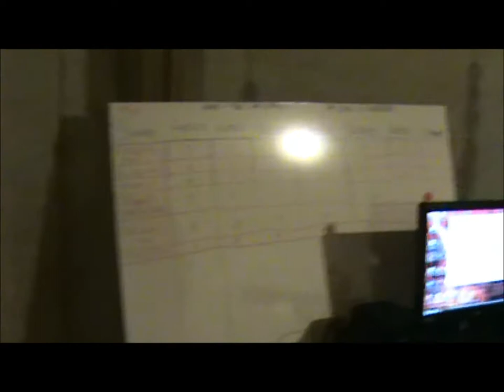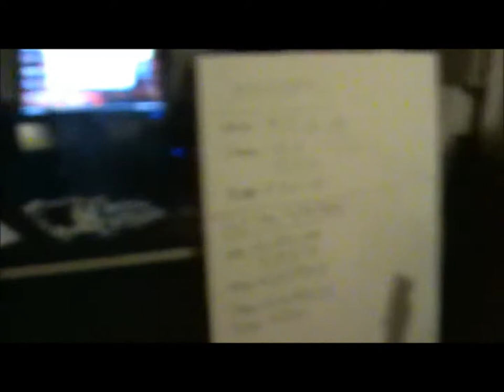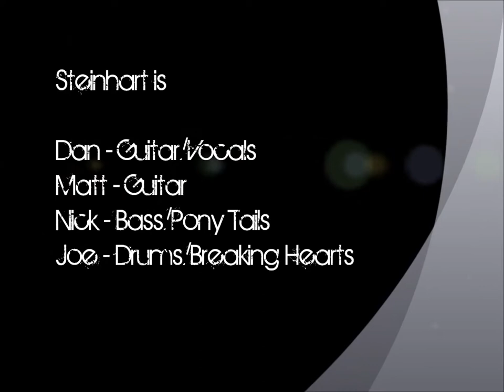Steinhart: Lake Effect - Recording Blog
Steinhart - Lake Effect

Episode 1.

We are recording a new full length due out Spring 2012.  We're documenting the entire process for our friends and fans.